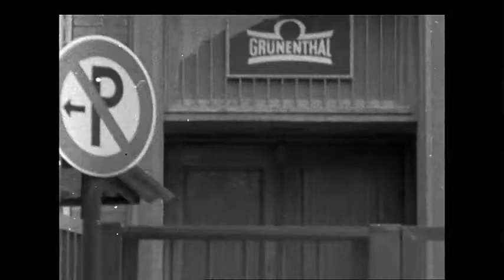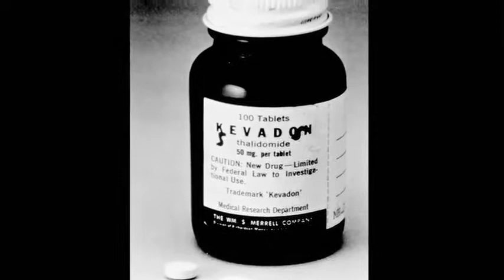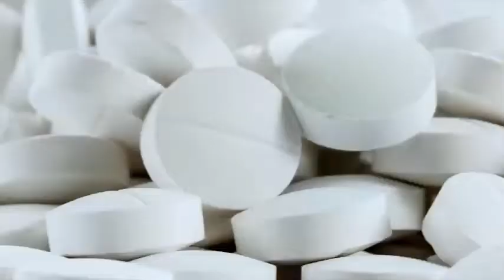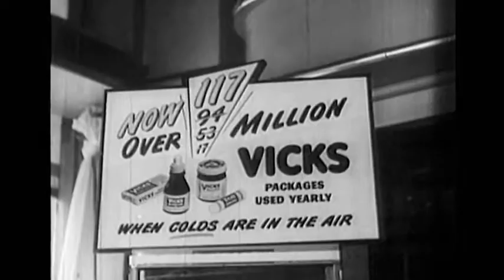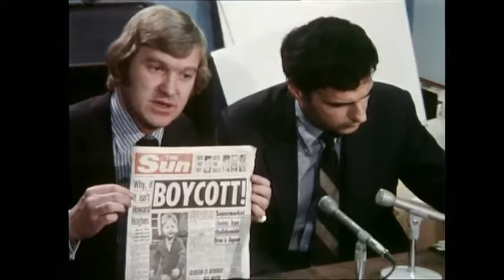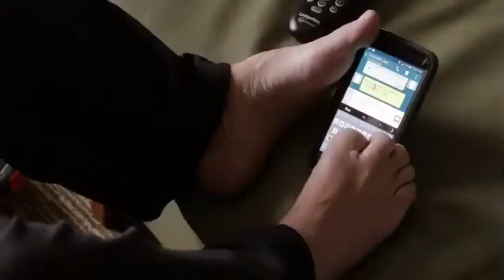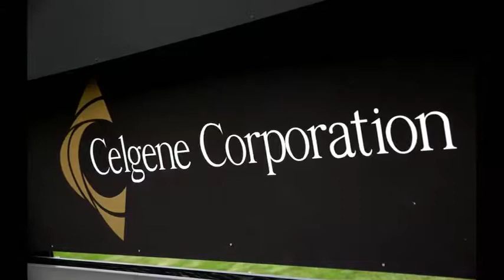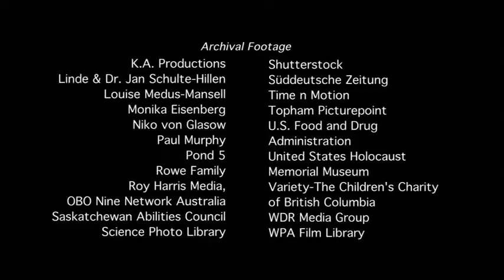No Limits - Thalidomide Victims (documentary)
Shot over 25 years, No Limits is a ‘7 Up’ inspired long form narrative documentary that follows the lives of our disabled protagonists – Thalidomide victims - over the course of decades, and reveals how changes in societies attitudes to disability have affected them.

It is also a scathing investigation into the crime of the century, as a new generation of Thalidomide babies are born in Brazil, decades after it was banned across most of the western world and its harmful effects publicised. Academy Award winning director John Zaritsky joins activists in Germany, Canada and the UK as they plot to reveal a sinister and long hidden complicity by the Thalidomide manufacturer, their Nazi background and a quest for justice for all.